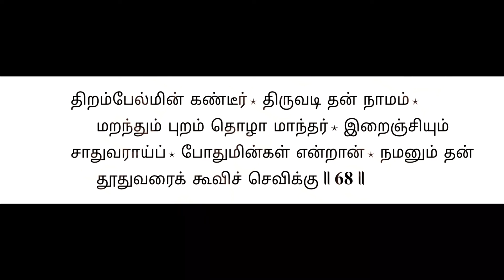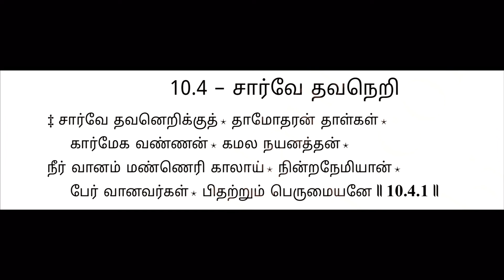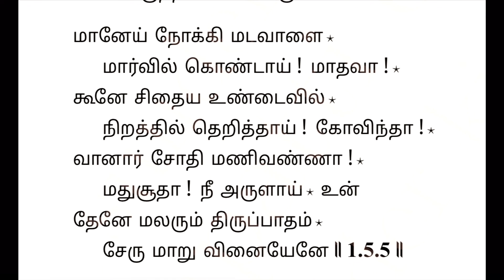128 : Why seek Thiruvadi - Reasons explained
Azhwars have been singing songs and yearning for Perumal’s Lotus Feet (Thiruvadi).

There are lot of pasurams which describe the Lotus Feet of Perumal . However there are special meanings in certain pasurams which talk about “Thiruvadi”.

In this context some pasurams have been visited. The question arises as to why Thiruvadi Is sought after. Why not Hands, eyes, etc. There are great reasons attributed to that by our Acharyas which is also given in the vedas.  This invormation was shared during Divya Prabhandam class. This is shared in this video.

This video was taken during weekly Divya Prabhandam Class recently.

Kindly pardon adiyen for any mistakes.

Seeking your blessings 🙏
Lokas Samastah Sukino Bhavanthu 🙏

dasan
p t narayana Ramanuja dasan 🙏